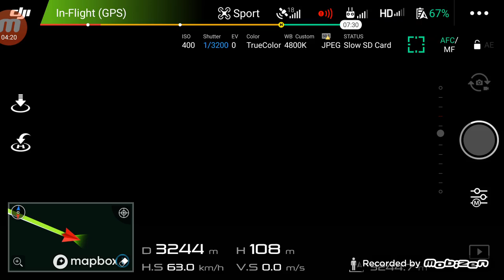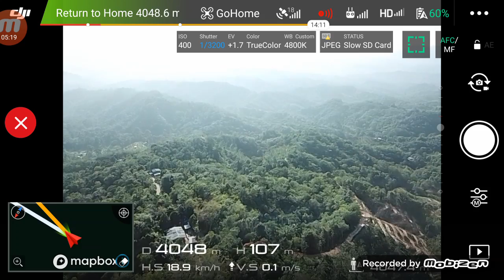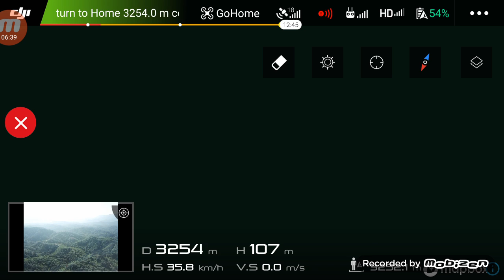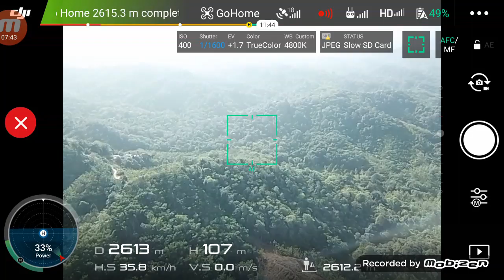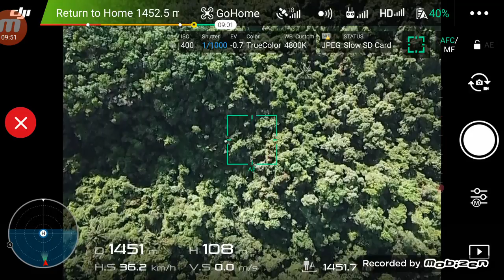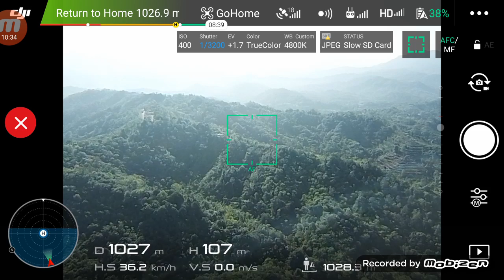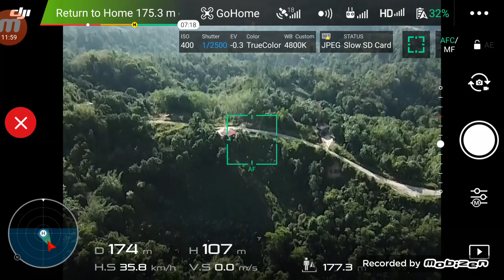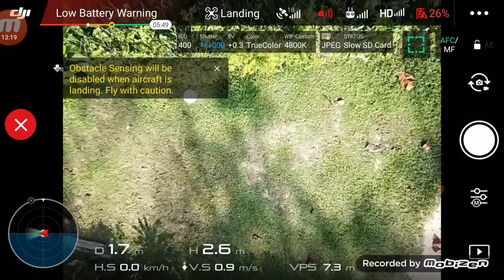4km dji mavic pro.KG.GUAKON